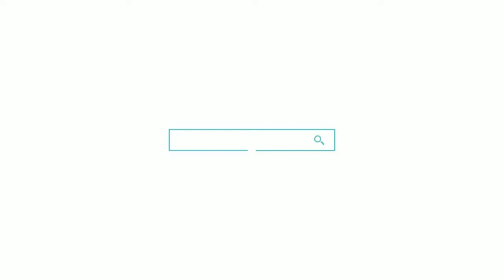Hal Penting dalam Membuat Kemasan Produk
Pelajari selengkapnya di sini ya! GRATIS dan dapatkan sertifikatnya.